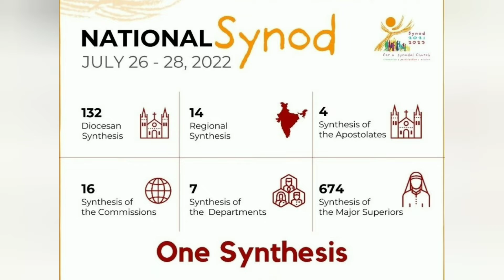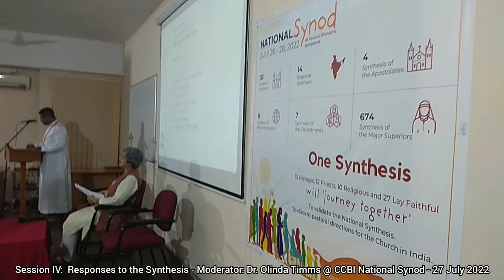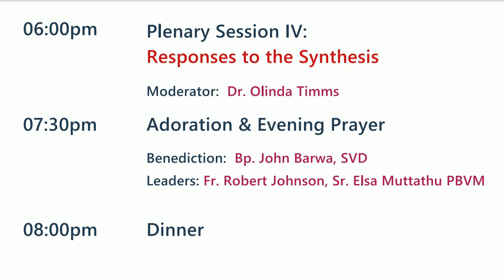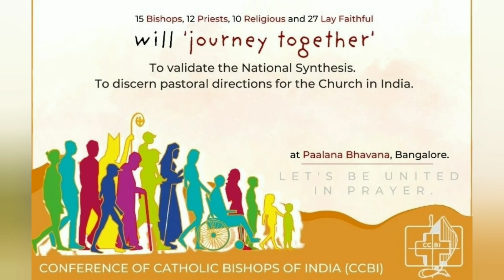Session IV: Moderator: Dr. Olinda Timms @ CCBI National Synod - 27 July 2022